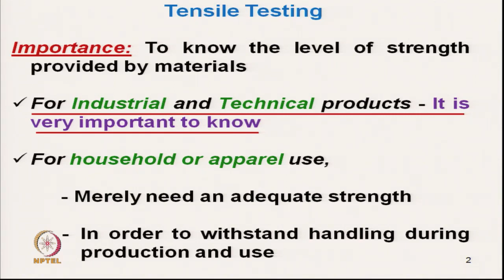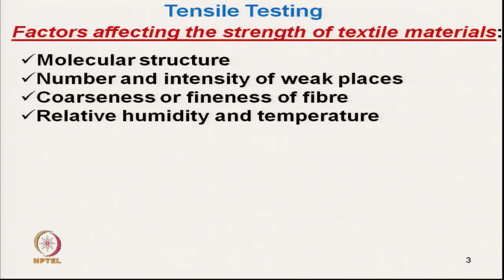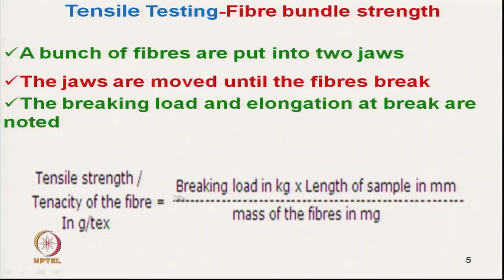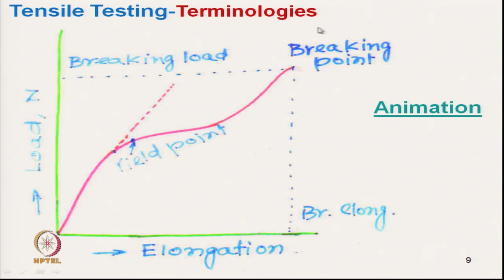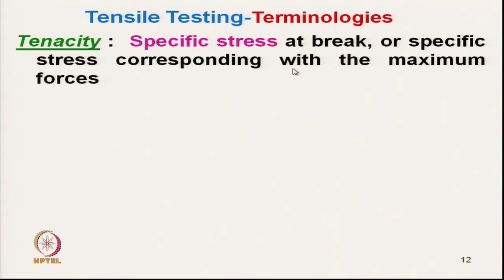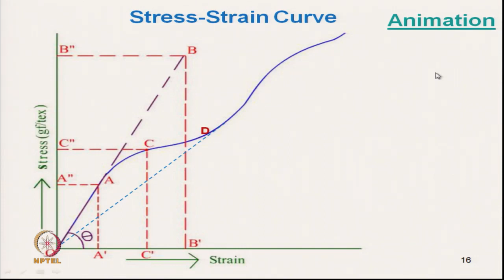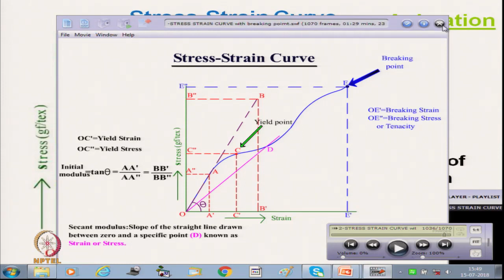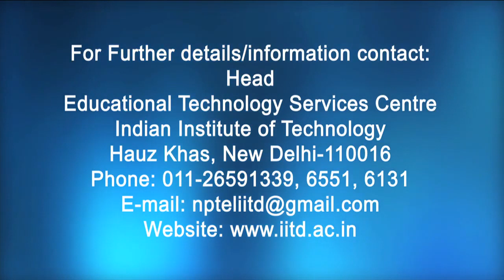Evaluation of Tensile Properties of Textile Materials